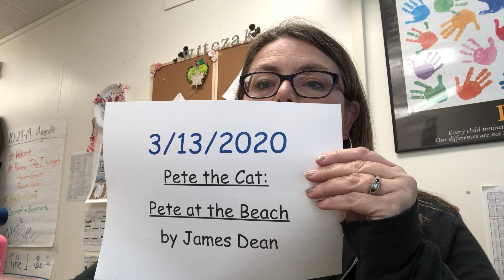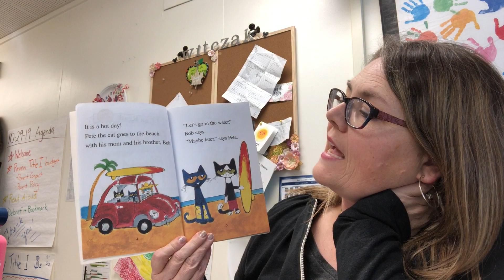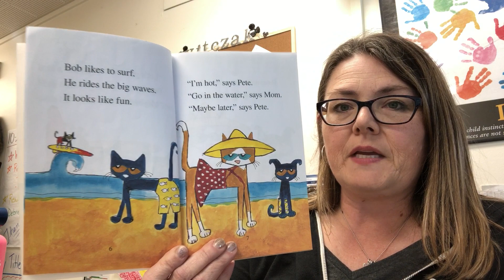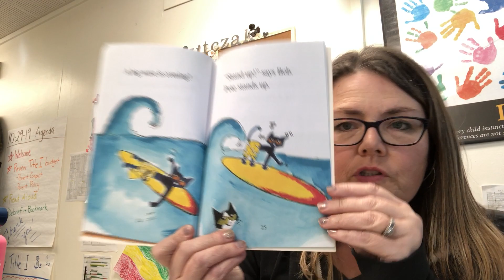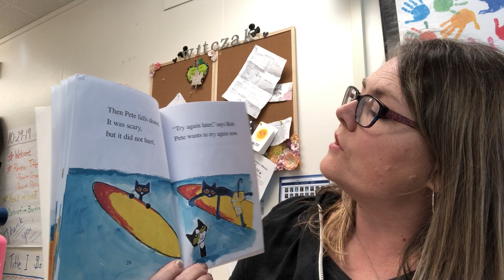3/13/2020 Bay Elementary News You Can Use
3/13/2020 Bay Elementary News You Can Use plus a read aloud of Pete the Cat: Pete at the Beach